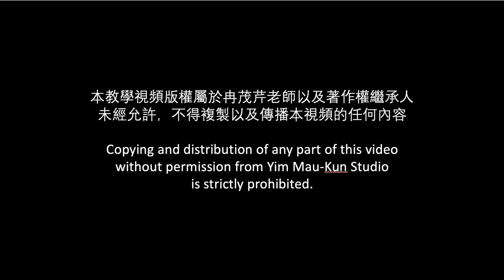The Value of Art: Creating Representative Works and Artistic Vision (要畫作品，不要畫產品）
In this thought-provoking lecture, artist Yim Mau-Kun shares his philosophy on the true essence of art and the importance of creating representative works that transcend utility and commercialism. Through his personal stories, reflections on art history, and practical advice, he inspires artists to develop a grand vision for their work. He emphasizes that art should be like a “strong drink”—intoxicating and powerful—and that artists must strive to leave behind meaningful creations rather than mere products.

📚 Learn More About Yim Mau-Kun’s Art and Teachings:
to explore his works and educational resources.

在這段引人深思的講課中，冉茂芹老師分享了他對藝術本質的哲學思考，以及創作具代表性作品的重要性。他透過自身的故事、對藝術史的反思和實用建議，鼓勵學生發展更宏大的藝術視野。他強調藝術應該像「烈酒」一樣——令人陶醉且具有力量，並鼓勵學生創作有意義的作品，而非僅僅是商品。

📚 了解更多關於冉茂芹的藝術與教學內容：
請訪問 探索他的作品與教育資源。